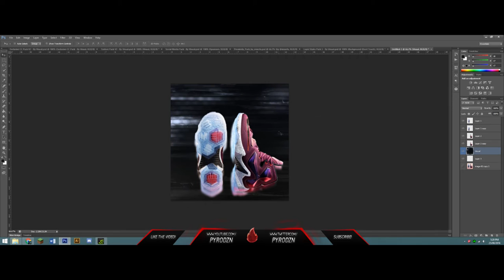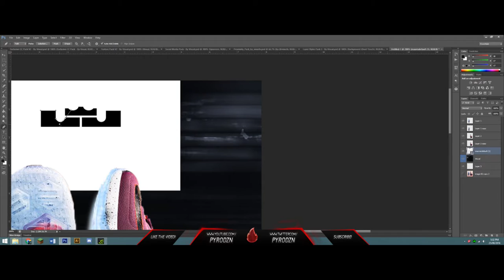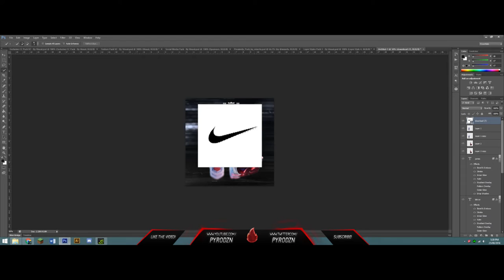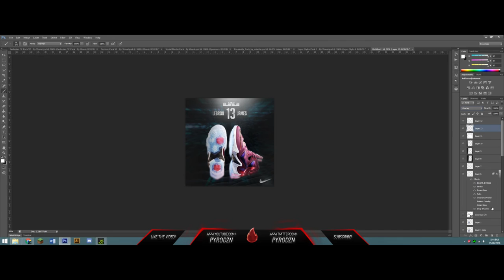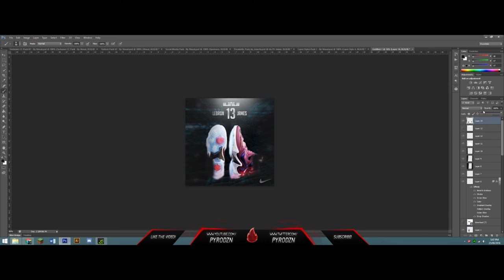LeBron James 13 Advertisement // Speedart #1// SVSpotlight //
Hey! This is my first video,so any support will be highly appreciated!
Also,this vudeo is for Svspotlight and i allow Steven Van to use footage of this video if i win! ENJOY!

 Skype:
 therealeknight

I do very cheap graphics too!

If you are reading this then you're a boss!